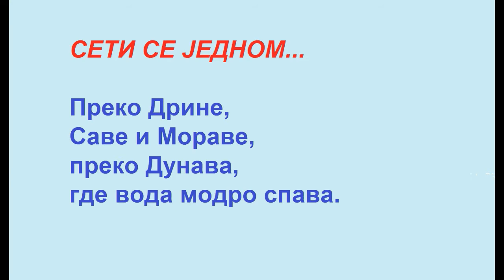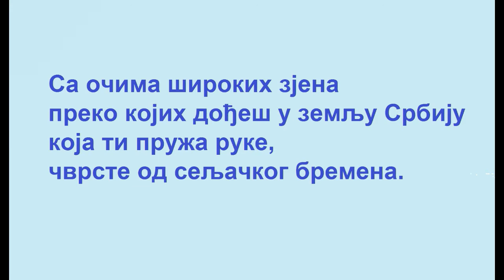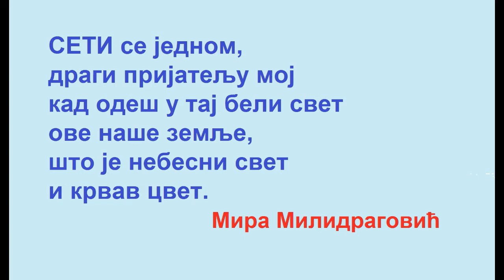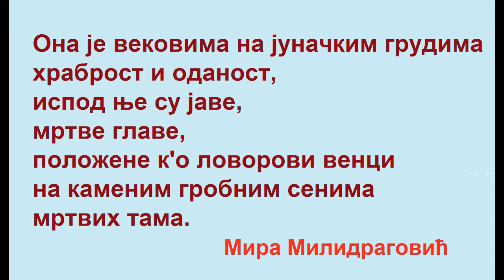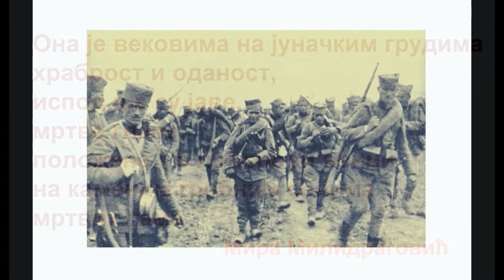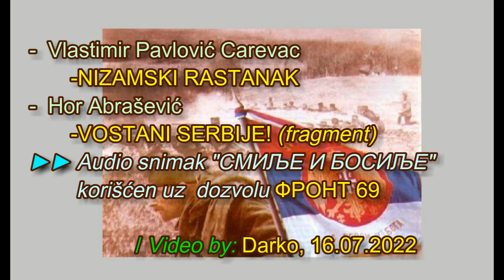Mира Милидраговић - СЕТИ СЕ ЈЕДНОМ...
Mira Milidragović - SETI SE JEDNOM...
► СЕТИ СЕ ЈЕДНОМ...
     ЗАСТАВА
     СМИЉЕ И БОСИЉЕ
*Мusic ►
   -Vlastimir Pavlović Carevac - NIZAMSKI RASTANAK
   -Hor Abrašević - VOSTANI SERBIJE! (fragment)
***Audio snimak pesme "SMILJE I BOSILJE"
     korišćen uz dozvolu kanala ФРОНТ 69
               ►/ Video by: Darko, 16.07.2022